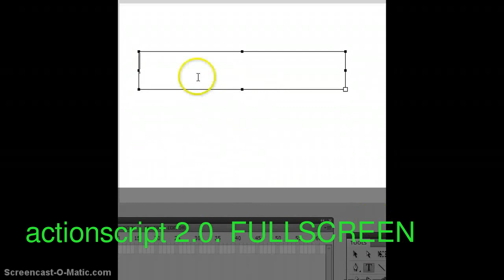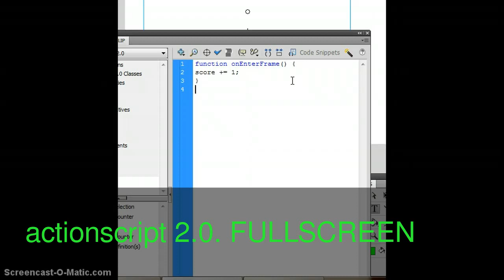How To Make A Idle Game In Flash CS5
NOT ACTIONSCRIPT 2.0 ACTIONSCRIPT 3.0 DON'T DISLIKE/COMMENT UNTIL READ

code function onEnterFrame() {
score += 1;
} If it doesnt work make a new layer and call it ACTIONS and then to your idle layer - go to actions :: type stop();